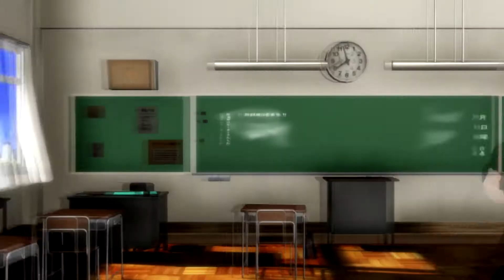【MMD 】Gishinanki (疑心暗鬼)【Akabane Karma】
karma-kun :3

【Models】

WAV : 疑心暗鬼

【Stage】by : DT Secret Garden Stage